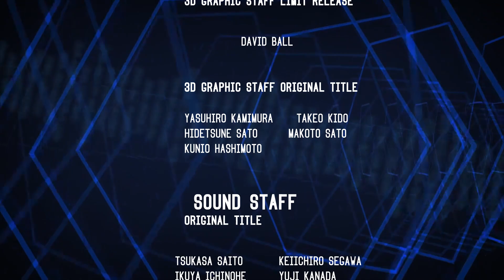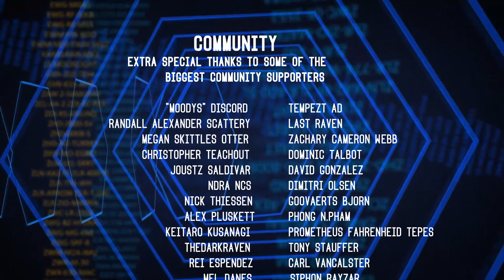Armored Core : "One last fight"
A fan animation made using 3ds max and Unreal Engine 4, based on an old story that never saw the light of day.

All the audio in the animation is edited to reflect the location of the machines and also the camera, in an attempt to edit things differently to give you an idea of how things would sound from the various ranges.